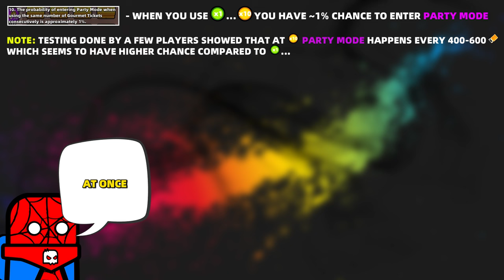1x or 10x TICKETS?! LET’S MAKE A CAKE PARTY! - Survivor.io Gourmet Goddess Guide | RESET VIAL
0:00 - Intro
0:14 - List of Missions
0:54 - Worth to Buy Tickets in Exchange?
1:13 - 1% Chance?
1:59 - 1x or 10x?